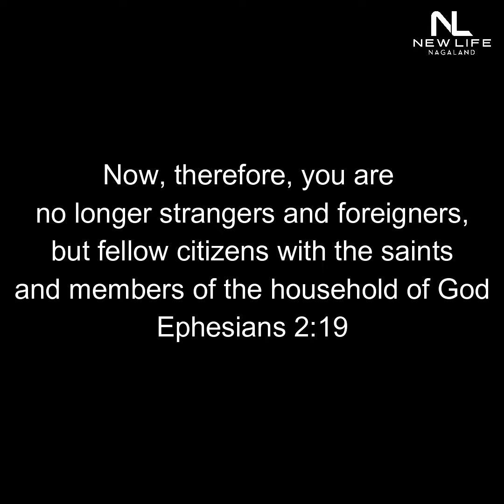A Place To Belong | Ps Among Lemtur